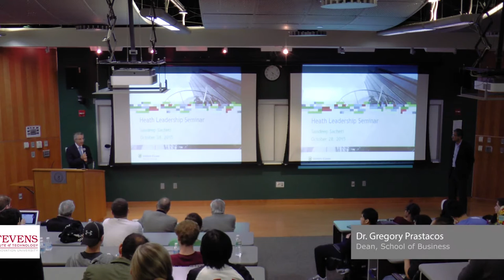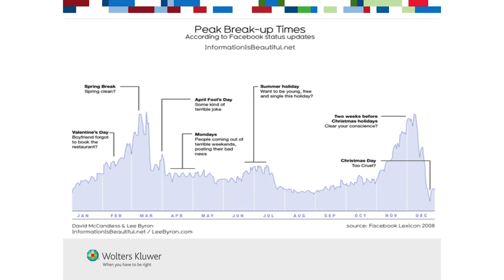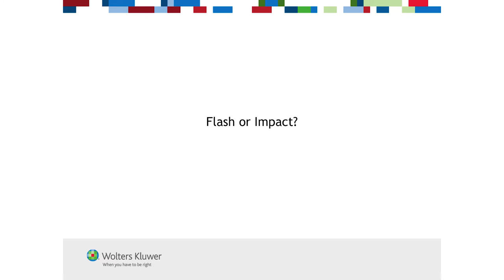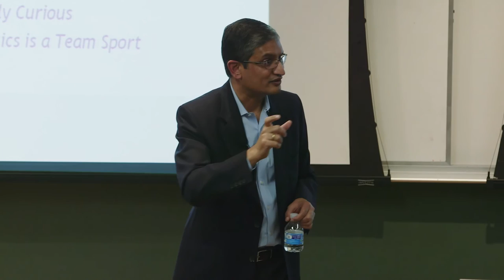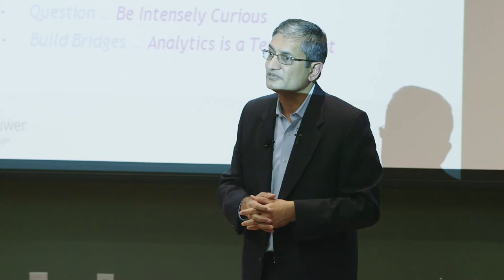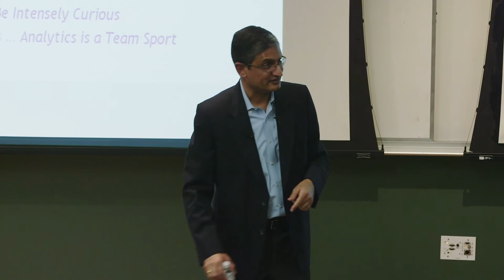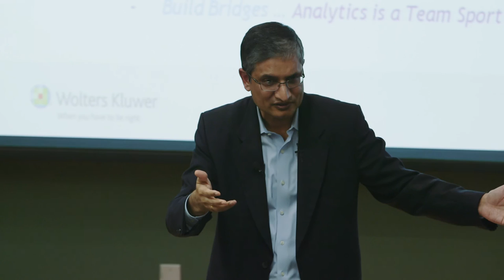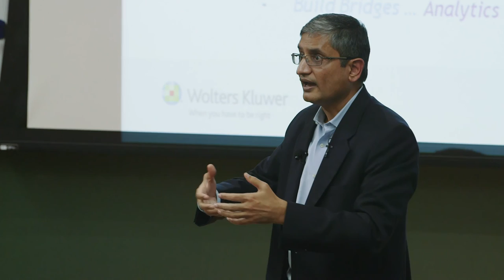Stevens Institute of Technology: Heath Leadership Seminar - Sandeep Sacheti